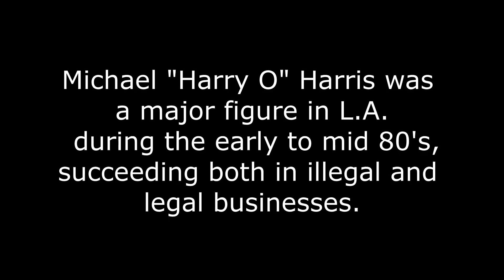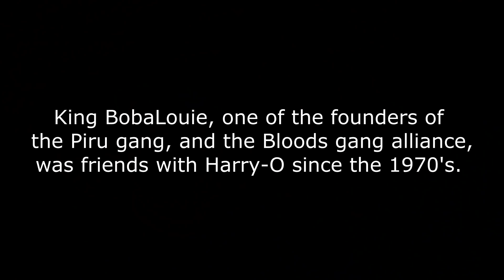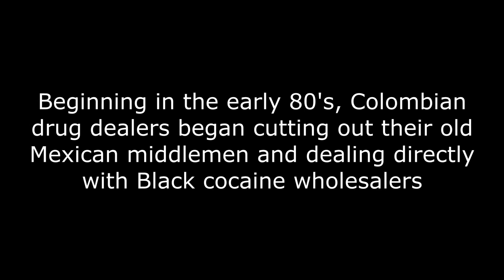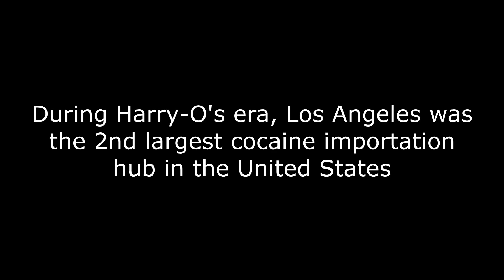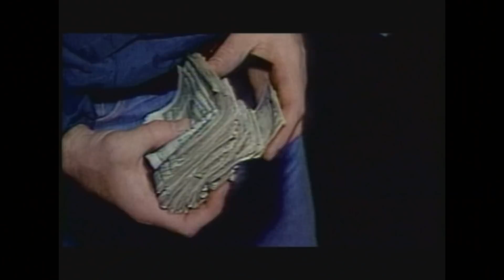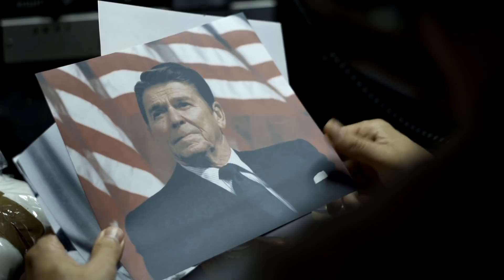OG DopeMan Takes Back Death Row Records | Harry O Story | Al Profit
Michael "Harry O" Harris was once a kingpin. Today he sits in Federal prison, over 30 years since his arrest. In this chapter LA legend Big Reg, Piru gang co-founder King Bobalouiue, and my old friend J Joka tell us about the man they all know very, very, well- from both the streets and prison. Harry O was indicted in the largest conspiracy case ever in which the "leaders" were African -American. Harry O's wealth and influence extended into Los Angeles politics, and some say he nearly struck a $10 Million dollar deal with Mayor Tom Bradley to take LA's Black high rollers all the way legit. what we know for sure is that he provided Suge Knight with $1.5M to start Death Row Records.